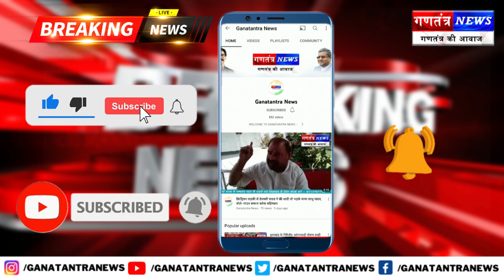CCTV: गलत ट्रेन में बैठी महिला हड़बड़ा कर उतरी, हादसे में ऐसे बची जान; देखें VIDEO | Ganatantra News